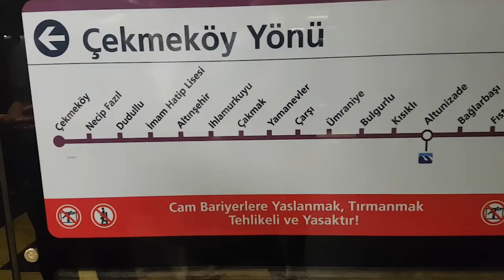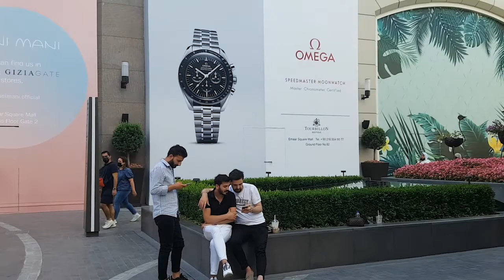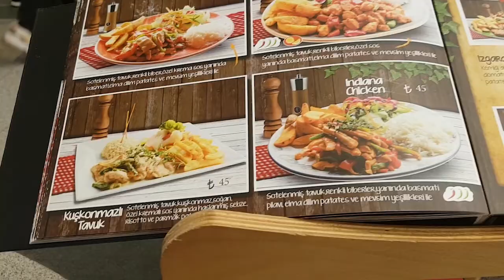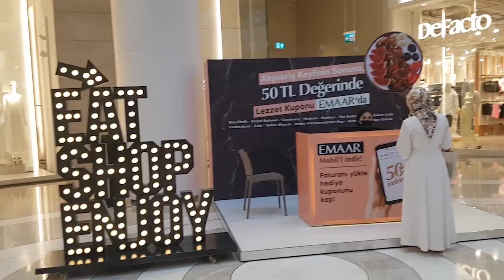Emaar Mall Istanbul Turkey | Biggest Shopping Mall in Istanbul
One of biggest Mall in Istanbul, you will find everything you imagine..

Take Cares Thank You...